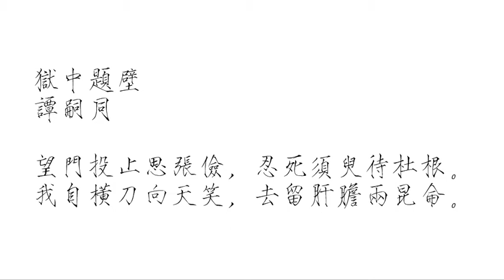狱中题壁 谭嗣同